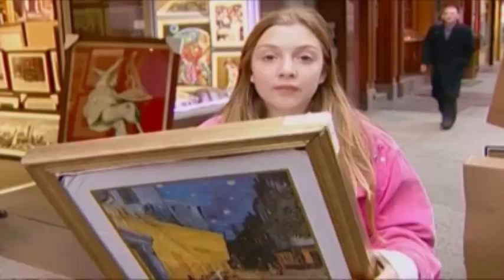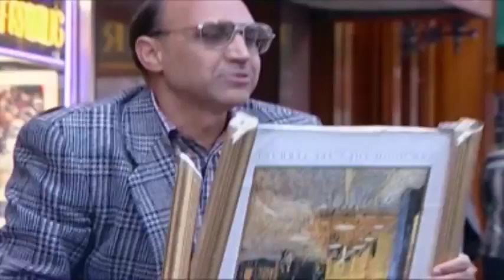Breaking Van Gogh Prank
Gagsters 13
Our kids have adults hold a Van Gogh - and guess what happens? And it's all on tape!